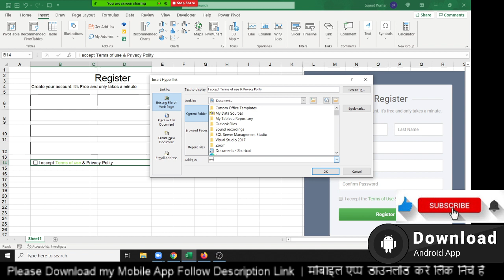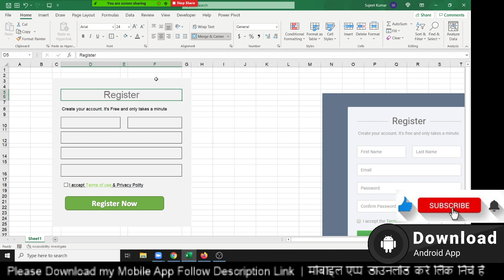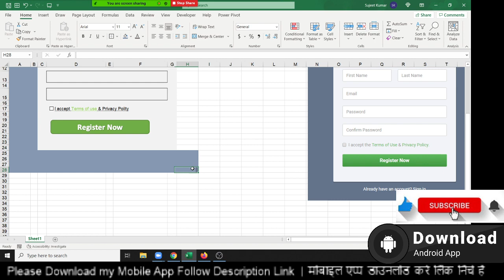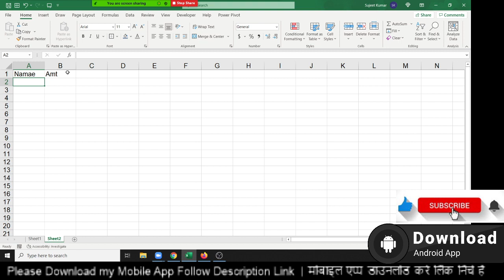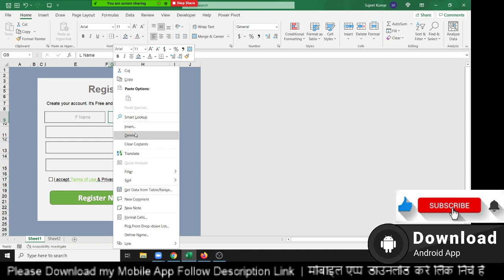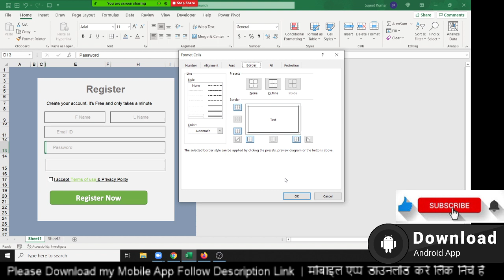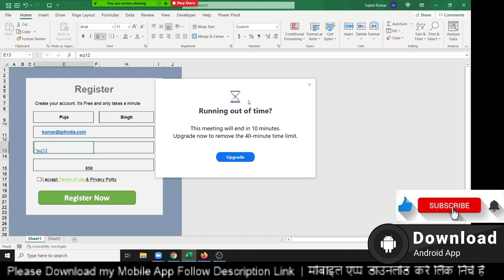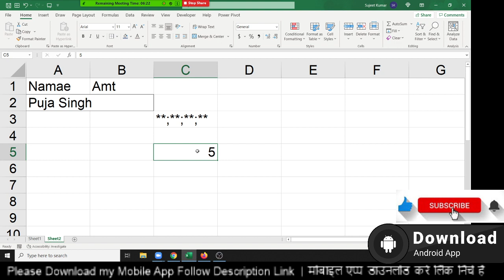Make Attractive Form in Excel